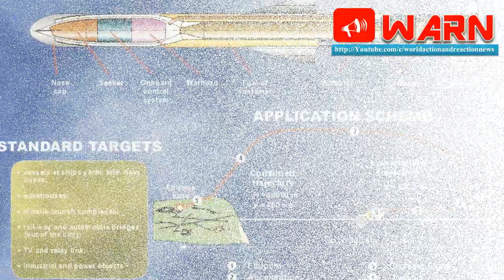Brahmos with 800-km Range capable of striking deep inside China - Coming Soon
Recently, the supersonic Brahmos Cruise Missile was successfully tested in India with an extended range of 450 kms from the current 290 km range. The new extended range missile achieved the same precision strike capability as its predecessor.

Minor hardware changes to carry more fuel and software updates allowed the missile to fly for a longer period, hence achieving an extended range. This could be done by India and Russia only after we became the latest member of the Missile Technology Control Regime in 2016.

The most anticipated Missile for India is definitely the Brahmos Hypersonic Missile that will probably fly at 5 to 6 times the speed of sound. Research and Development work on the Hypersonic version is currently underway at Brahmos Aerospace.

But before the Hypersonic Version, Brahmos Aerospace is getting ready to build a bigger, longer supersonic cruise missile which will have a range of 800 km. DRDO Chief S Christopher has confirmed the development of this missile and will be tested in 2019. The development of this missile is solely targeted towards China. This will help India bring major Chinese defence installations within firing range of the unstoppable Brahmos.

Once successfully tested, all Brahmos Missiles in Army's inventory will be upgraded to 800-km range. The missile will soon enter mass production on consecutive successful tests.

With India's MTCR Membership, all hurdles for the development of Brahmos-Next Generation Missiles are also cleared.